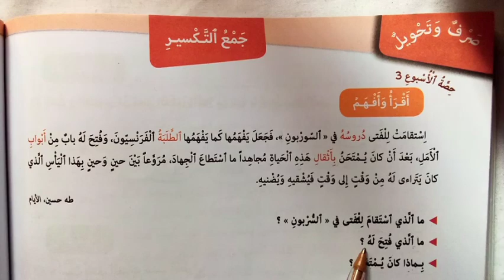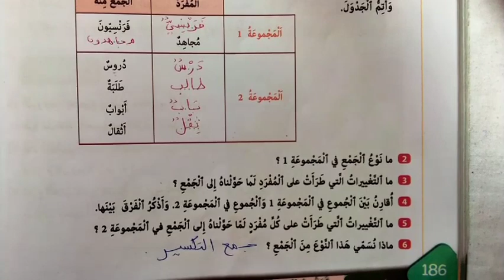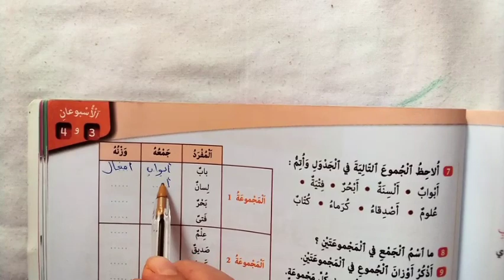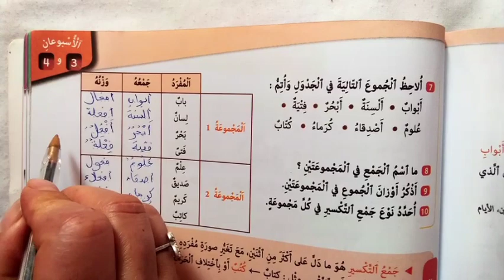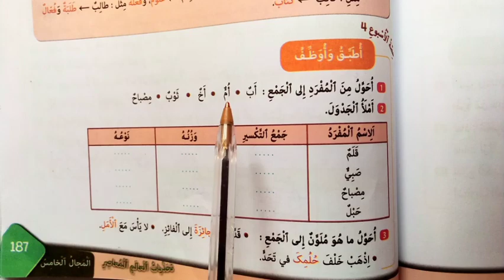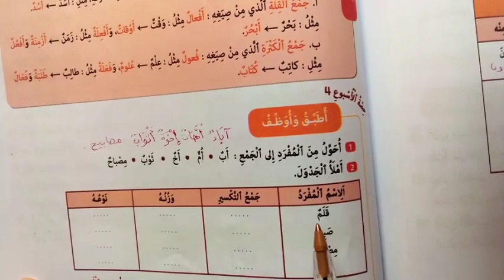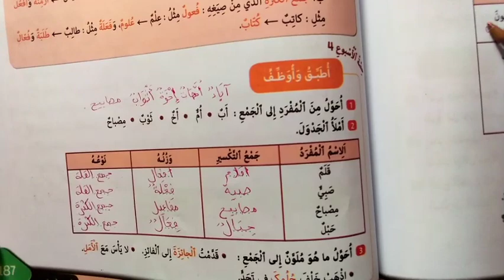ص 186-187 جمع التكسير من كتابي في اللغة العربية المستوى السادس ابتدائي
ص 186-187 جمع التكسير من كتابي في اللغة العربية المستوى السادس ابتدائي الصرف والتحويل